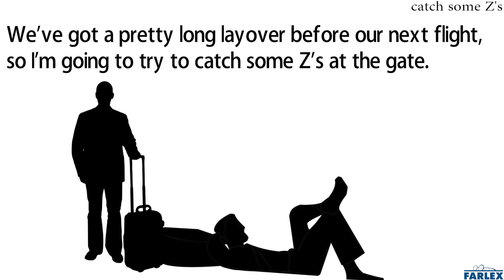catch some Z's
To get some sleep. In illustrations such as comics, three (or more) Z's are often used to represent sleep or snoring. We've got a pretty long layover before our next flight, so I'm going to try to catch some Z's at the gate. Jeff's upstairs catching some Z's. It's been a hard week for him.